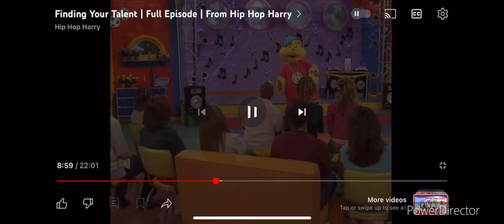Elizabeth Playing What A Mighty God We Serve on her flute